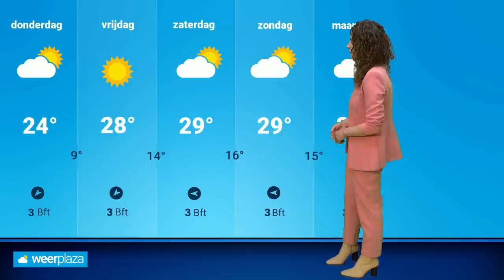Weerbericht: toch een bui mogelijk?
Het is al lange tijd droog, maar nu is er toch ineens kans op een bui. Roosmarijn bekijkt ook hoe warm het richting het weekeinde gaat worden.